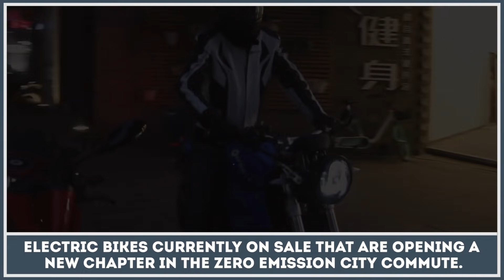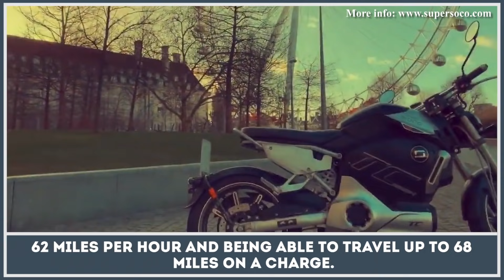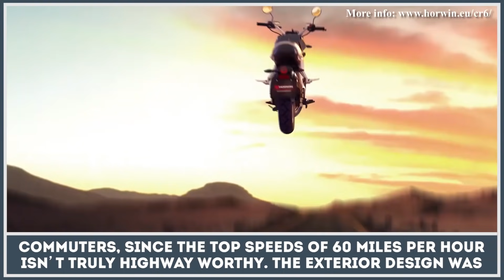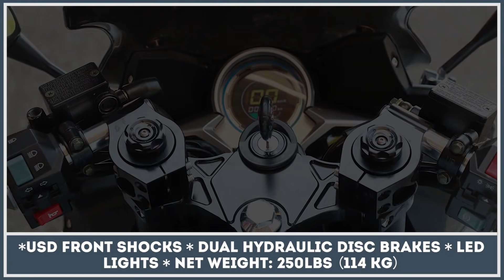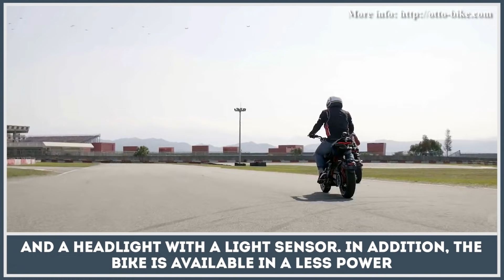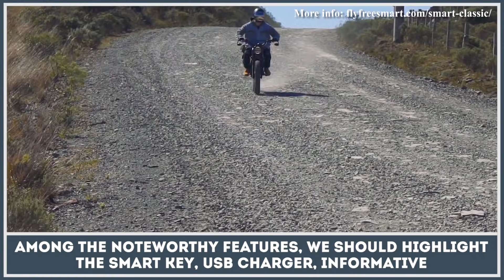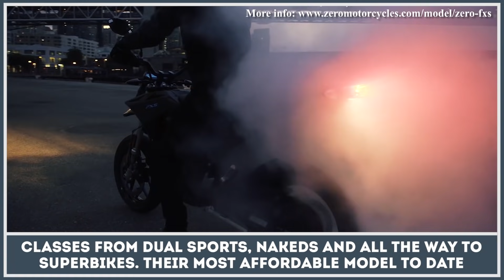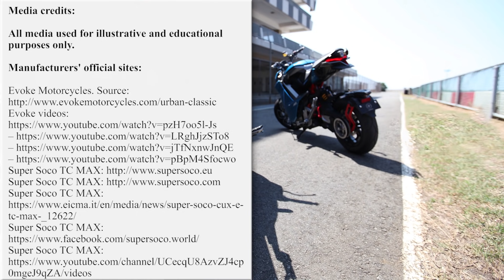Top 9 Affordable Electric Motorcycles to Give You a Taste of Zero Emission Commuting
If you look closely at the changes in the transportation industry, it's hard not to notice that electric vehicle segment is on the rise. Successful investments in battery technology, smarter control units and electric motors by both EV startups and manufacturers with long history of auto and motorcycle-making allowed them to produce models that are faster, more efficient in terms of recharging times and could go longer on a single charge.

There is a lot of interest towards battery-powered transport from the consumers, who want to try this emerging technology. But if you think that they only want to drive electric cars, you wouldn't be necessarily right. While most cars and SUVs are still some time away from being affordable, it's motorcycles, scooters and bicycles that tend to attract most attention.

Bikes and scooters are already great means for city commuting: they are light and are definitely cheaper and more agile than large vehicles. By adding an e-motor with a powerful battery manufacturers are making bikes that are already great commuters even better. As a result, people in India and Asian countries started switching to e-motorcycles and e-scooters more often, while consumers from Europe and North America are showing great interest in ebikes and all-electric motorbikes. In case you missed some of the latest trends in this field, feel free to catch up on the news

Everything seems great with this new technology, but just like any other modern invention, motorcycles with batteries are still considered expensive, if we compare them to regular models. However, their production numbers are increasing all the time, new competitors arise, and the economy of scale kicks in, resulting in the decreasing prices with each upcoming model year.

Here we would like to review basic information about motorcycles that are currently on sale with the lowest prices, as we would like to see if these cheap models are worth the investment for the specifications that are offering and if they could help us open a new zero emission chapter in the history of city commute.